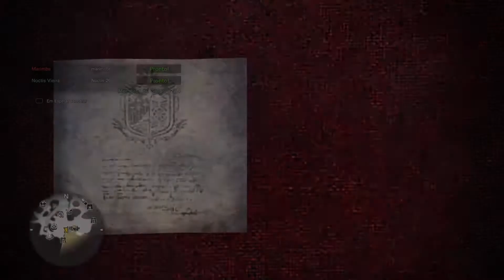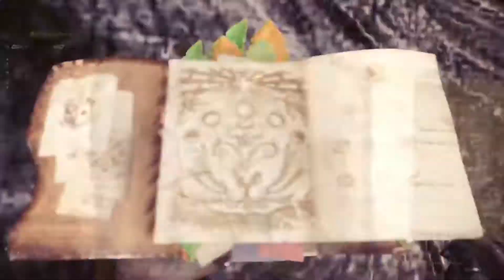Monster Hunter World: Iceborne - O Quarto Perrrfeito: Prata